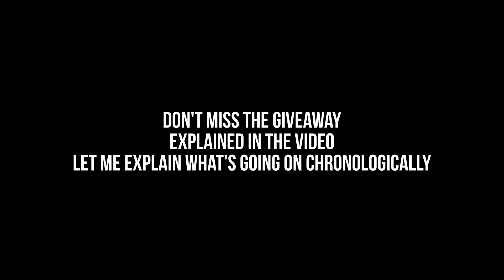Gave ALL My $ to F2P Players Genshin Impact 4 Star "Summons"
Bye donations! Going to flex our 4 star summon! [CLICK SHOW MORE!]

Want to show extra support? Back me on these